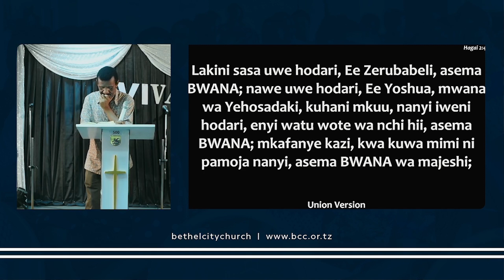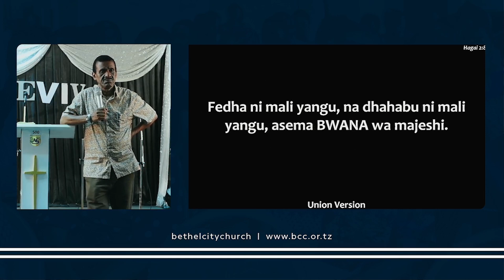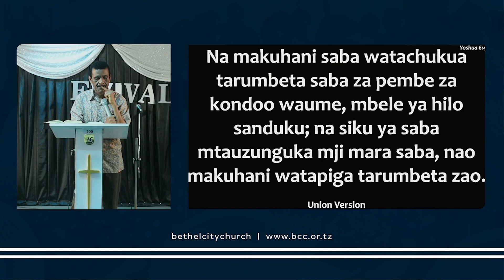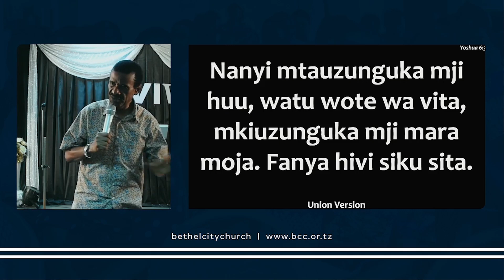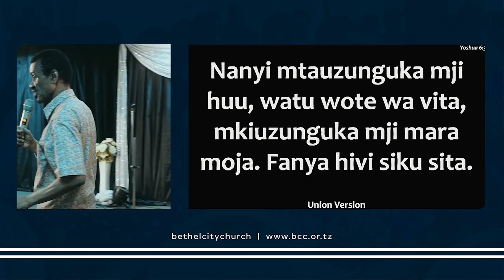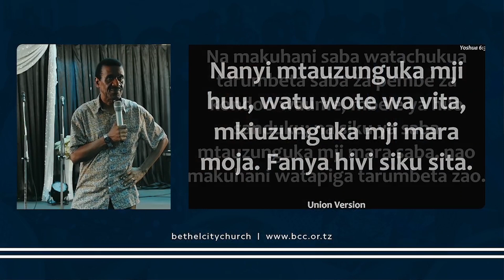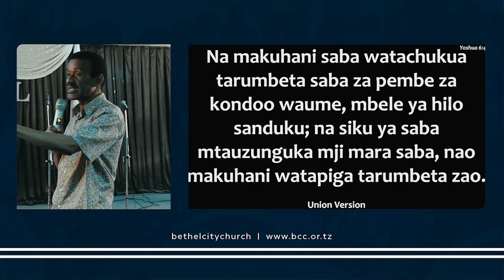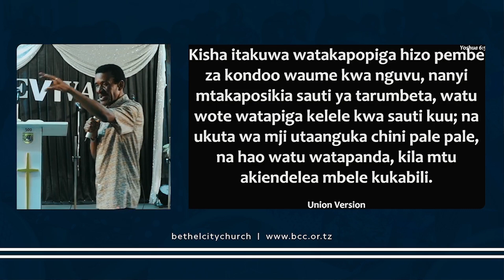Uamsho | Mchungaji Kiongozi Deus Cheyo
Karibu Bethel City Church - TAG

OUR LOCATION
11th Floor, Ushirika Building, Mnazi Mmoja , Ilala – Dar es Salaam – Tanzania

🕐 Timetable

Sunday 7:00-9:00 First Service-English

Sunday 9:30-11:30 Second Service

Sunday 12:00-2:00 Third Service

Sunday 3:30-6:00 Youth Special

Monday To Friday 6:00-7:30 Morning Glory
Tuesday 5:30-7:00 CA’S Day

Wednesday 5:30-7:00 School For Christian Growth

Thursday 5:30-7:00 WWK Day

Friday 5:30-7:00 Prayer Service

Saturday 3:00-6:00 Praise Team Rehearsals

//Karibu Bethel City Church - TAG Livestream /  Welcome to BCC Livestream

OUR LOCATION
11th Floor, Ushirika Building, Mnazi Mmoja , Ilala – Dar es Salaam – Tanzania

🕐 Timetable